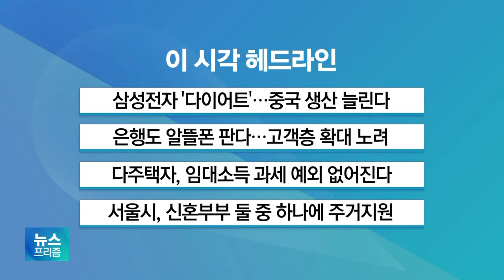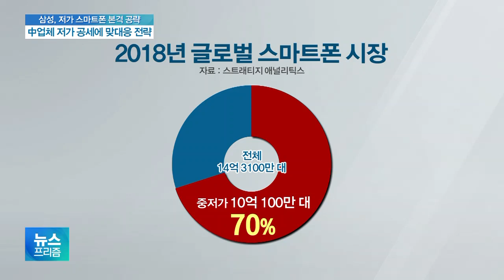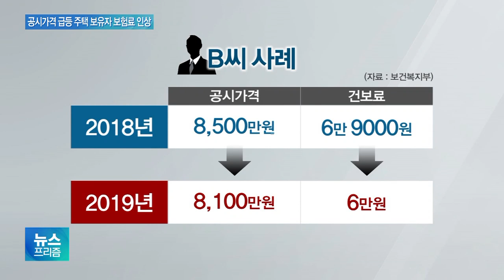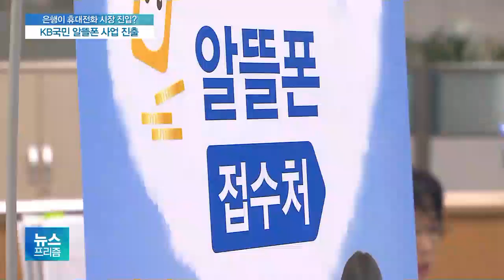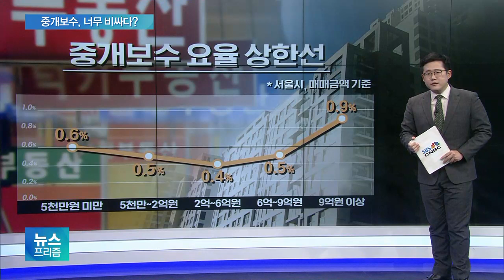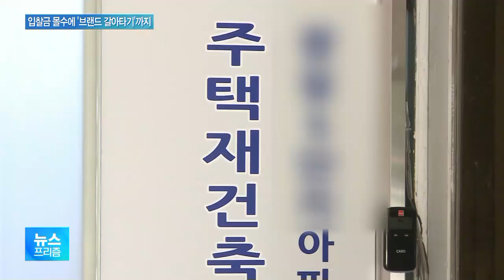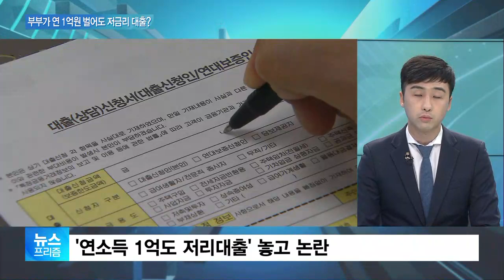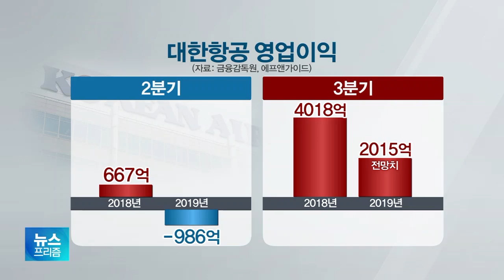[뉴스프리즘 다시보기] 삼성 스마트폰 5대 중 1대, 중국에서 ODM으로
삼성 스마트폰 5대 중 1대, 중국에서 ODM으로
삼성 스마트폰, ODM 왜 늘리나?